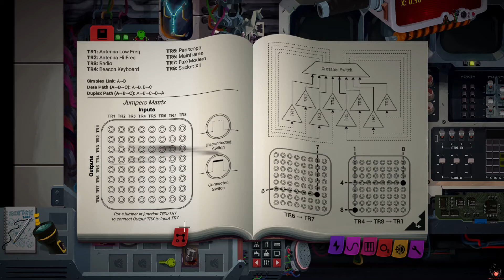Still There Démo Steam - Run Complet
Run complet de la démo jouable de Still There, mise  à disposition par les devs sur Steam à l'occasion de la LudoNarraCon.

Jetez un oeil à ma playlist dédiée aux jeux du Free Weekend, giveaways et essais du moment (Steam, Uplay, Origin, Gog & Autres):

A Propos du Jeu:
J'ai vu The Lighthouse il y a peu et j'y pense parce que... Vous êtes un gardien d'un phare perdu au fond de l'espace dans ce jeu, qui a pour unique compagnon une I.A. irrévérencieuse.
Message radio mystérieux et administrateurs sociopathes, tentez de découvrir qui vous êtes vraiment entre réalité, rêve et souvenirs.

Pros:
+ Excellente histoire / Atmosphère & Ambiance
+ Voice acting & Sound effect +++
+ Puzzles intéressants / Bien pensés / Difficulté parfaite (challenging mais ni trop facile/ni hors de portée)
+ Humour noir
+ Soundtrack
+ Narration
Cons:
- Comptez 6/10 heures pour finir le jeu complet / Moyennement court

En Conclusion, Oui ou Non?
C'est un excellent point & click dont l'histoire touchante est servie impeccablement par sa narration, sa bande son, ses puzzles à la difficulté parfaitement étudiés pour être justement difficiles.
Cerise sur le gateau, vous avez pour unique compagnon une I.A. genre HAL 9000 aussi ironique, potache que sarcastique.
Selon la majorité, une excellente expérience et un véritable joyau caché.
Un jeu de plus en wishlist pour moi !

Testé en 1080p max settings, il tourne très bien tout en enregistrant la vidéo en qualité ultra sur mon PC moyen dédié à Youtube tout en regardant un stream Twitch sur un écran secondaire, il ne posera sans doute aucun soucis et ce quel que soit votre machine.

Genre: Aventure, Point & Click, Sci-Fi, Narration, Indépendant, Solo, Puzzle
Développeur: GhostShark
Editeur: Iceberg Interactive
Sortie: Novembre 2019

N'hésitez pas non plus à me suivre sur Twitter pour être informé rapidement des sorties de vidéo et autres giveaways !